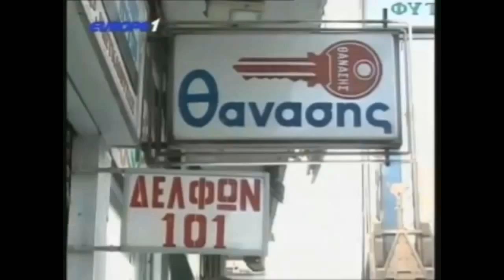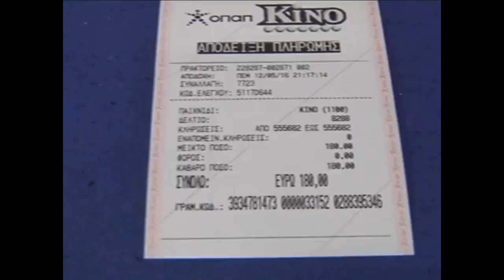Ο Ολυμπιακος ανηκει την φτωχολογιά και οχι στους ναζι. Σεβασμό στον αγωνα του θανατου